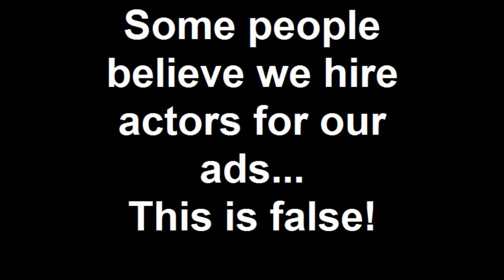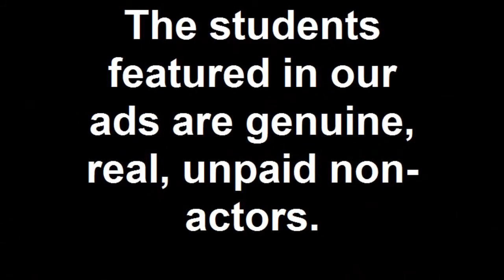Phoenix campaign: Behind the scences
Some people believe we hire actors for our ads. but 100% of the students featured in out ads are genuine, real, unpaid non-actors (except the ones studying drama)